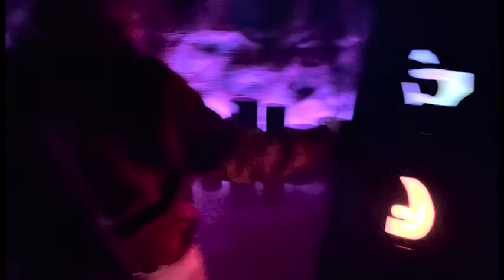We Checked Out Otherworld, Columbus, Ohio- vlog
We had been wanting to check out Otherworld in Columbus, Ohio for a while so we used Emilee's birthday as an excuse to take a day trip to Columbus to check it out.

Get in contact with me using the social media sites below!

1 Corinthians 16:14